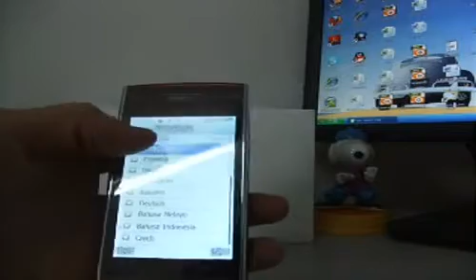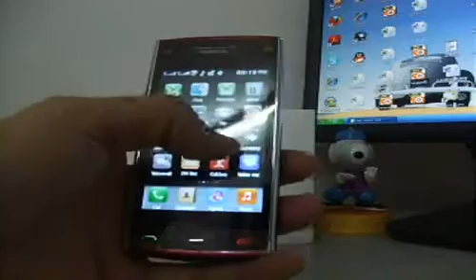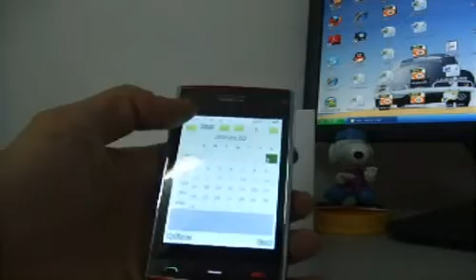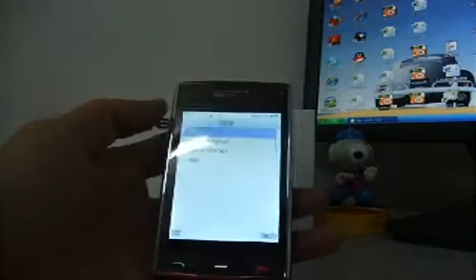WG6 Quadband Dual Sim Dual Standby TV Wifi Java Phone from eezol.com